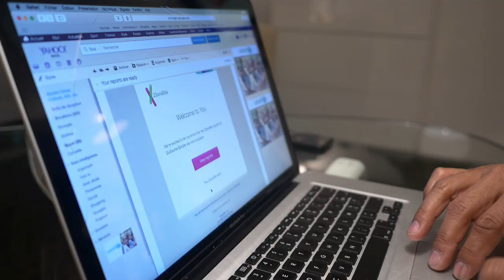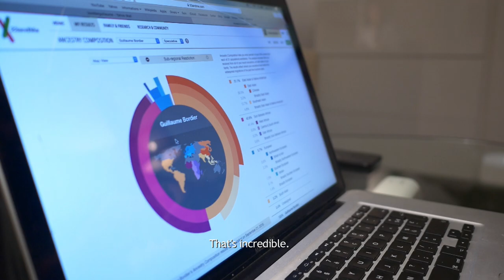Des Equilibres / In Balance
Bande-annonce du documentaire "Des Equilibres", racontant la quête du danseur et chorégraphe Guillaume Bordier, à la recherche de ses origines et de sa famille biologique.
Teaser trailer of the documentary "In Balance", about the choreographer and dancer Guillaume Bordier, looking for his origins and birth family.